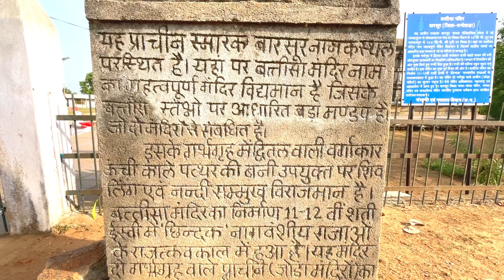Battisa Mandir | Barsur | Dantewada | Chhattisgarh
Battisa in hindi literally means 32 pillared temple. Once the Capital of Nagavansh Raja Banasur, Barsur is a fond destination for one who love history and ancient sculptures. This tiny town is filled with archaeological treasures.

This temple is dedicated to Bhagwaan Shiv. As per the inscriptions available in the temple, this temple was constructed in 1209 AD (Shaka Samvat 1130) by the Ganga Mahadevi, Queen of Nagavanshi ruler Someshwara Deva.

In the two pavilions here, the king and the queen worshipped Lord Shiva separately. There are two sacred Shivling of lord Shiva established in two pre-arranged temples of this predominantly temple and a statue of Nandi is established in the pavilion in front of them. This temple is highly regarded as a holy pilgrimage site in Chhattisgarh. Famous for its appearance and its ancient sculpture.

Battisa Temple is one of the rarest Hindu temples with two garbhagrihas.

Instagram & fb : @imsanjaychawla